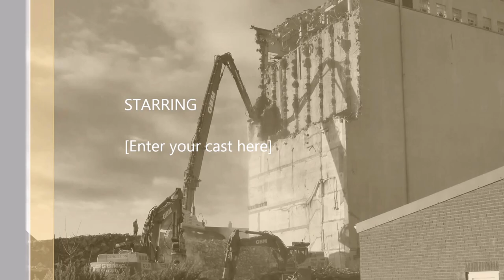Louth ABM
Demolition of A.B.M.by G.B.M. late 2014 & early 2015.